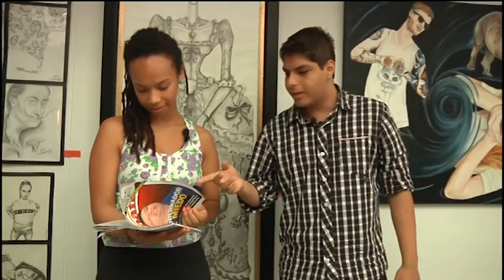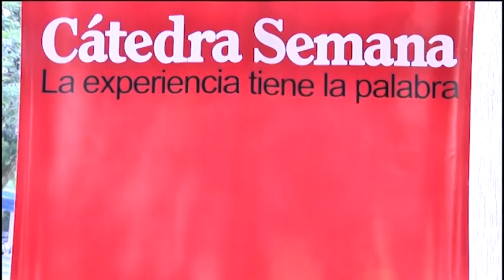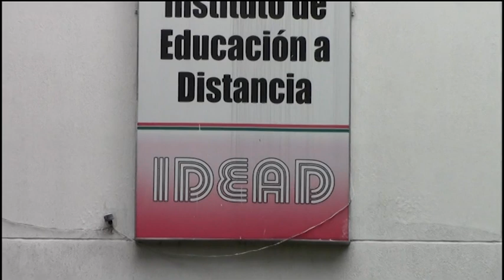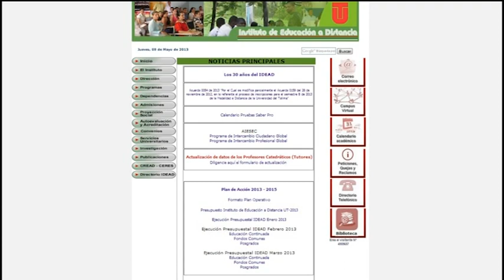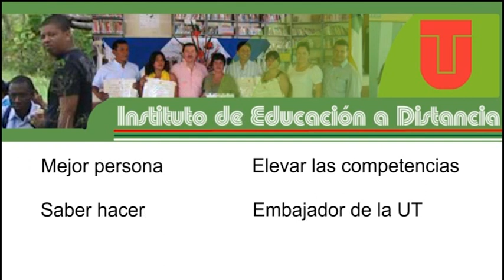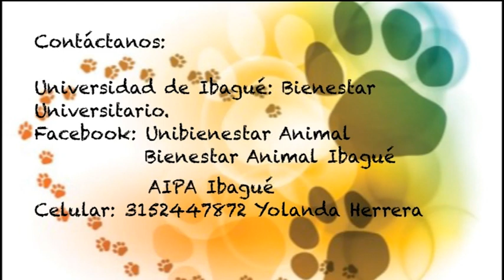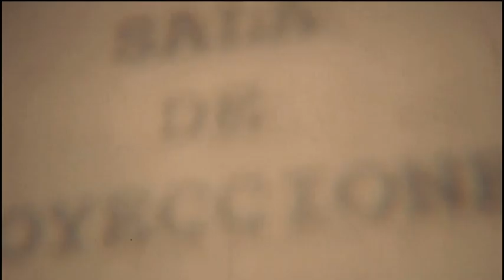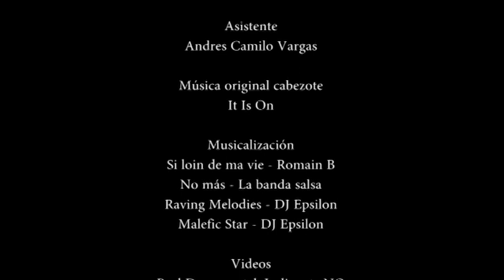CONTRASTES - Vida Universitaria. Capitulo 4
El Magazín Institucional "Contrastes" nace desde el año 2011 como un espacio que les permitió a los estudiantes de los Programas de Comunicación Social de las Universidades del Tolima e Ibagué, conocerse y conocer lo que las dos Instituciones hacen por ellos y para ellos. Así mismo desde el Magazín se buscó explorar la diversidad de visiones en cuanto a las actividades, logros y resultados académicos alcanzados por parte de las dos Instituciones, y la difusión de eventos y actividades de este orden.

Desde "Contrastes" se buscó visibilizar los modos particulares de entender la vida que construyen los jóvenes en la academia y en ese sentido se consolidó como un espacio -- laboratorio, para que estudiantes y profesores dieran a conocer los desarrollos y alcances de sus investigaciones.